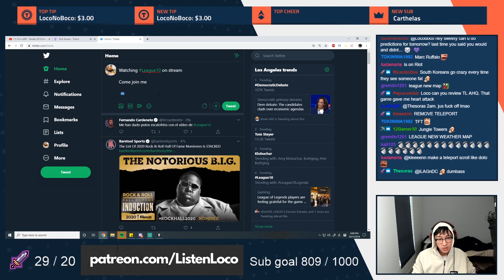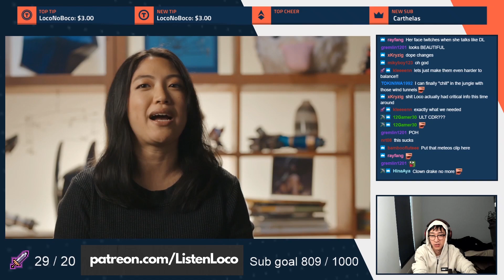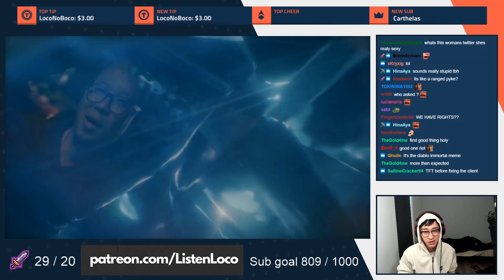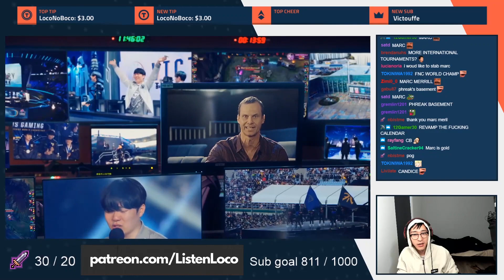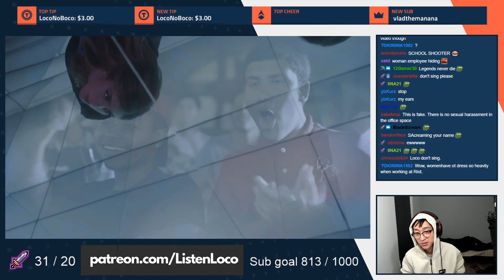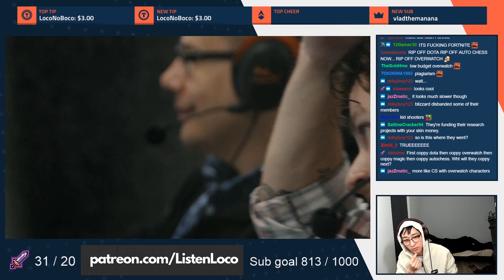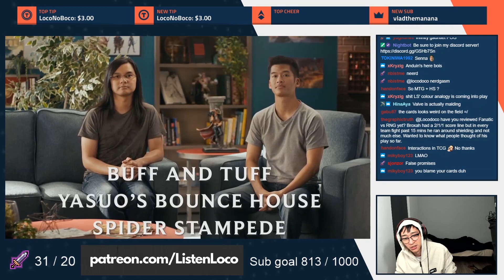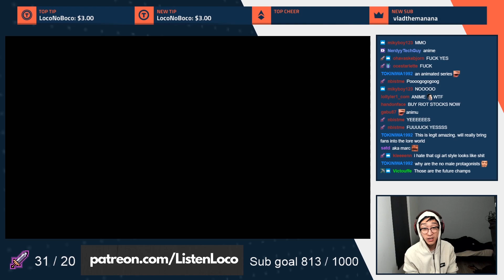Reacting to Riots New Announcements! - League10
⭐️⭐️⭐️⭐️⭐️ Open me ⭐️⭐️⭐️⭐️⭐️

Riot cooked up some insane reveals for their 10th anniversary. A first person shooter, card game, fighting game, and more. Now with extra Locodoco